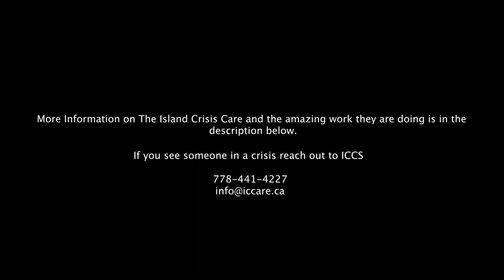ICCS: Housing Nanaimo's Homeless | The Navigator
Corrie Corfield, Island Crisis Care Society's Assistant Executive Director, chats with The Navigator about Nanaimo's homeless population, programs that are offered through the ICCS and other organization that are housing the homeless, and what you can do to help those who are sleeping rough.

*All COVID-19 rules and guidelines were followed during the making of this video*

Directed/Produced/Edited by Austin-Ryan Koevoets